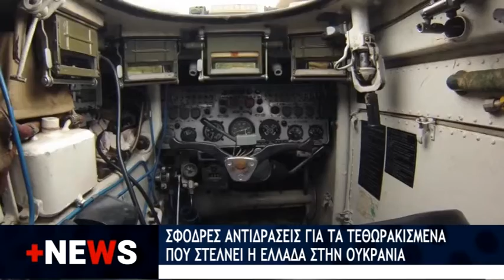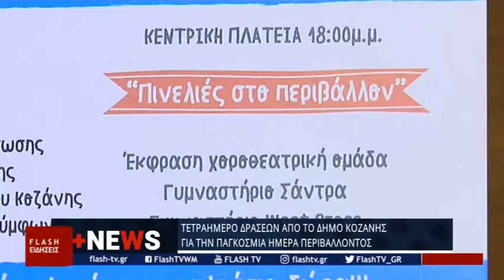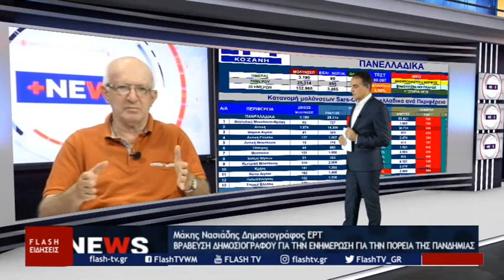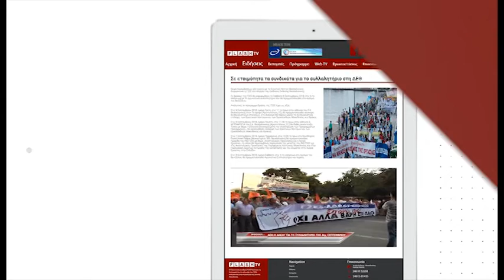ΚΕΝΤΡΙΚΟ ΔΕΛΤΙΟ ΕΙΔΗΣΕΩΝ FLASH tv ΤΕΤΑΡΤΗ 1 ΙΟΥΝΙΟΥ 2022